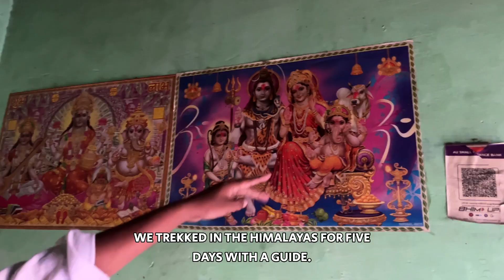#50 🌎 - Ein Jahr auf Weltreise (with English Subtitles)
This episode contains english AI-subtitles. Genau vor einem Jahr am 17. September 2023 sind wir mit unseren Rucksäcken Richi und Lulu in Richtung Mumbai auf unsere Weltreise gestartet. In dieser Episode schauen wir auf allerlei lustige, aufregende, nachdenkliches, spannende, traurige und skurrile Erfahrungen zurück. Vielen Dank an die gestellten Fragen, welche diese Episode erst möglich gemacht haben!